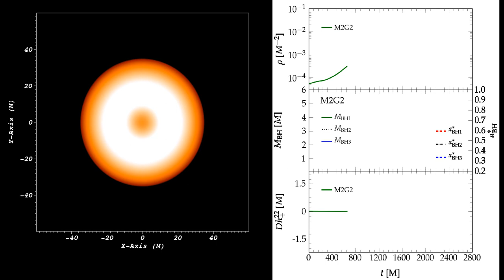Formation and Coalescence of Supermassive Black Hole Binaries in Supermassive Star Collapse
Collapse of a rapidly differentially rotating supermassive star with a tiny initial m=2 density perturbation. The star is unstable to the non-axisymmetric m=2 mode, collapses, and forms two black holes. The nascent black holes subsequently inspiral and merge under the emission of powerful gravitational radiation. The collapse is accelerated by a ~0.25% reduction in the adiabatic index Gamma, motivated by electron-positron pair production at high temperatures.
Simulation & Visualization by Christian Reisswig (Caltech).